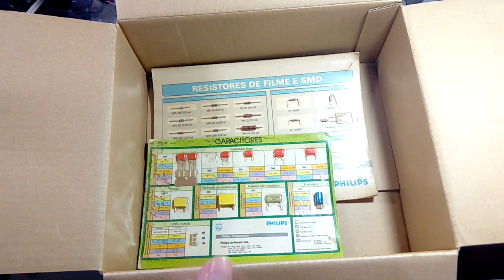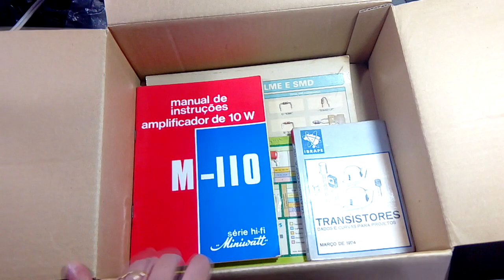TGIMBOEJ Brasil 3: A Grande Caixa Migratória de Sucata Eletrônica